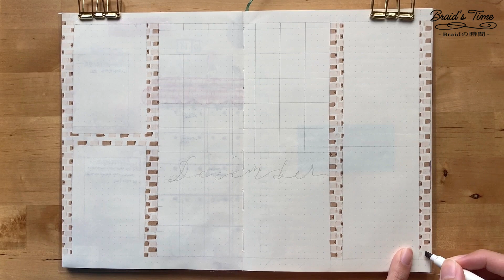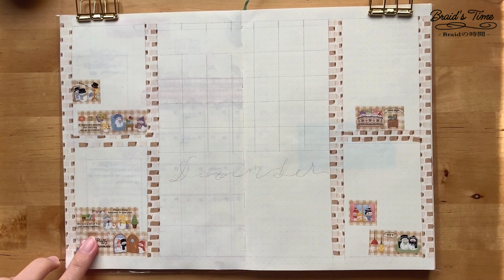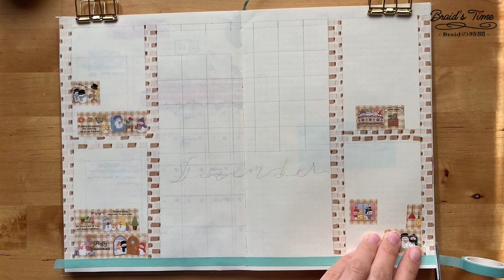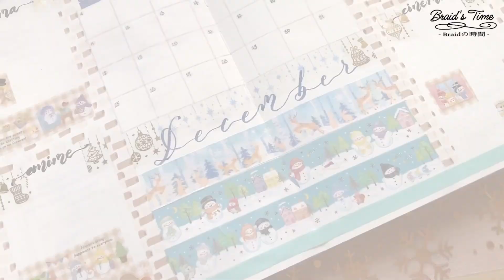[⛄️12月手帳デコ］December 2023 Monthly Setup: Snowman｜Plan with Me｜MD Notes｜Collage Journal｜Braid's Time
Hello! It's Braid. This month, I went with the theme "Snowman" and created a whole snowman miniature world ⛄️, only using washi and clear tapes.

Love, Braid ✨

⛄️ SUPPLY:
Notebook: Midori A5
1. DAISO Marker Pens - Warm Color: Baby Peach
2. DAISO Marking Pens - Cozy Color: Cozy Brown
3. Tombow Fudenosuke - Black
4. Pentel Fudetouch Sign Pen - Blue Black
5. GAIA Clear Tape - Snowman 2
8. GAIA Masking Tape - Snowman 4
9. amifa Masking Tape - Snow Forest
10. DO-BEST PET Film Tape C54 - Star A
11. GAIA Masking Tape - Snowman 6
12. DO-BEST LJP PET Decoration Tape 65 - Christmas

CHAPTERS:
00:00 Intro (紹介)
00:28 Look back (振り返る)
00:30 Dec Setup (12月セットアップ )
06:51 Final Look (完成)